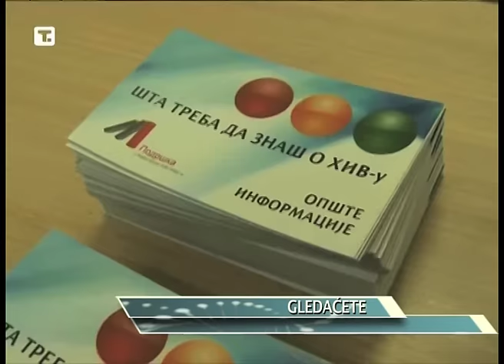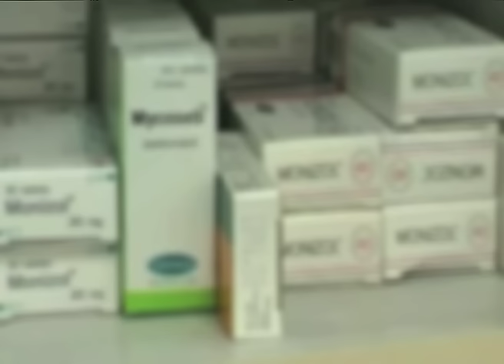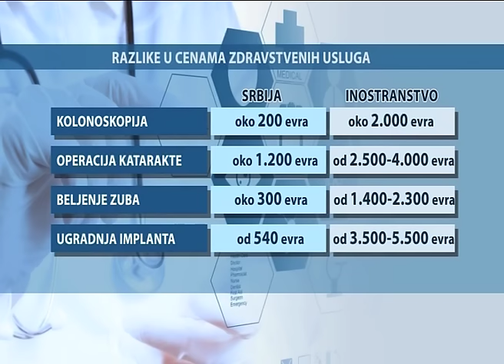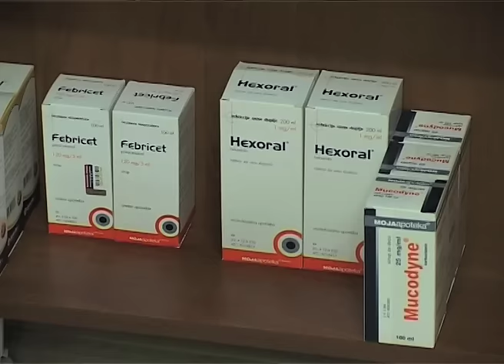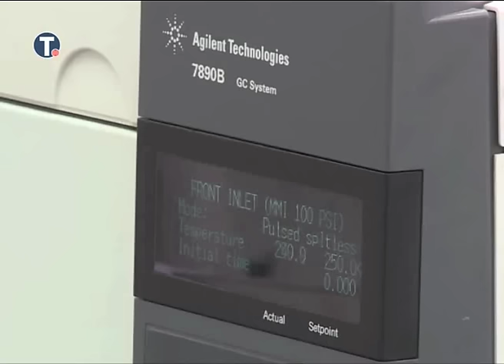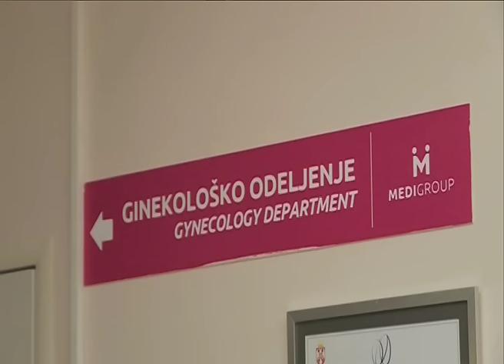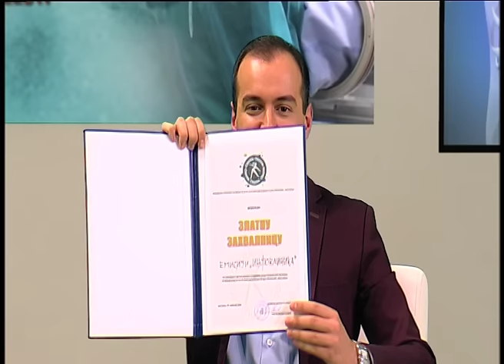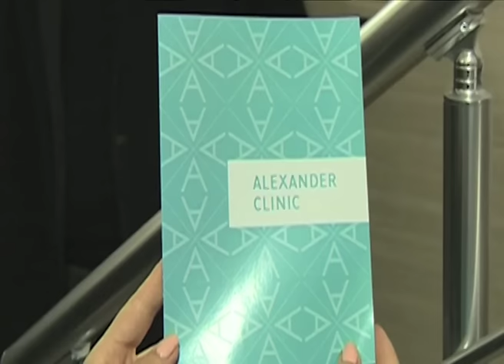EMISIJA INFOKLINIKA 121